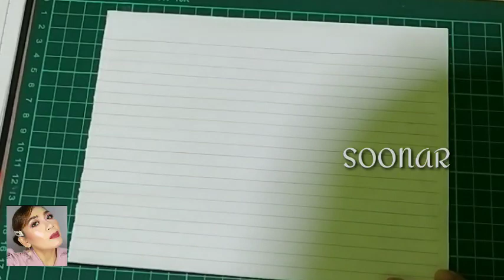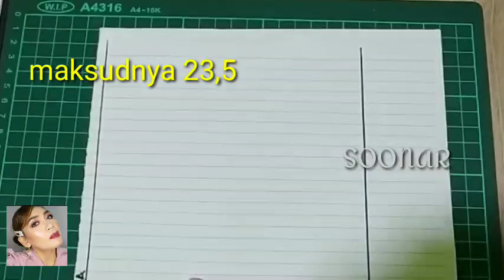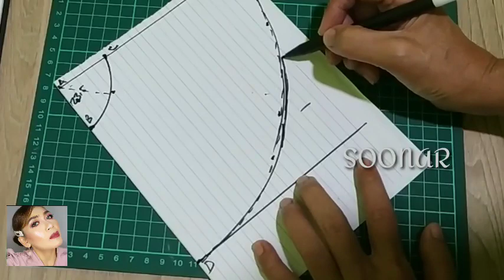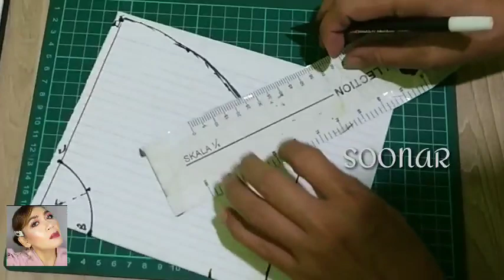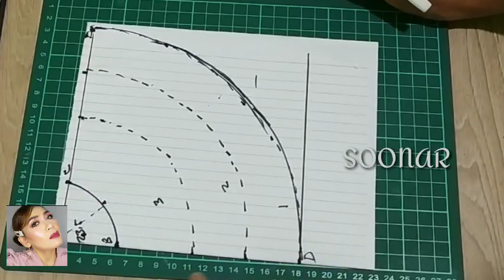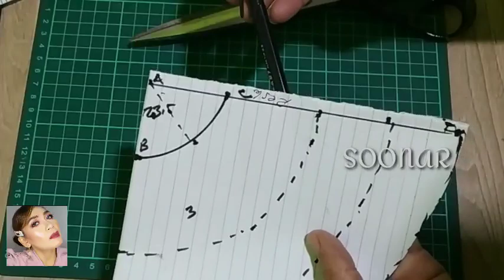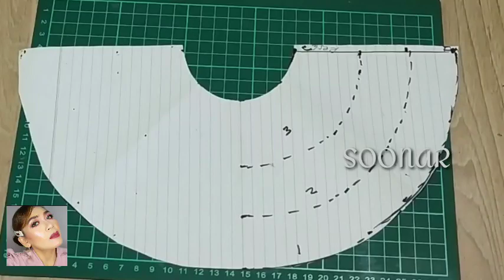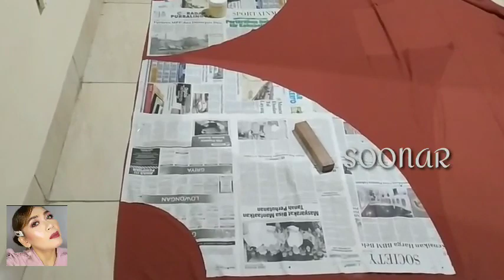Pola Rok Susun ❗ Membuat Rok Susun❗Rok Setengah Lingkaran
asallamuallaikum sobat jahit 🎀🙏
tutorial membuat Rok Susun Setengah Lingkaran ini menggunakan bahan Ceruty babydoll armany dan polany di buat bersusun atau berlayar ya
semoga tutorial ini membantu teman x semua yang sedang mencari referensi cara membuat pola Rok Susun atau rok layer

music dalam video adalah dari YouTube library